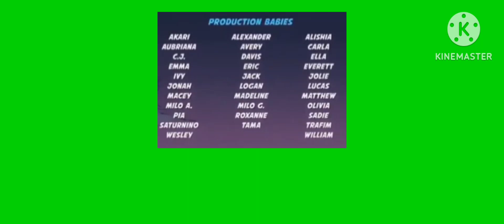After Credits/Walt Disney Animation Studios/Disney (2014)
From PBS789 PRVM986 TOCRSM785 2 The Movie (2014)